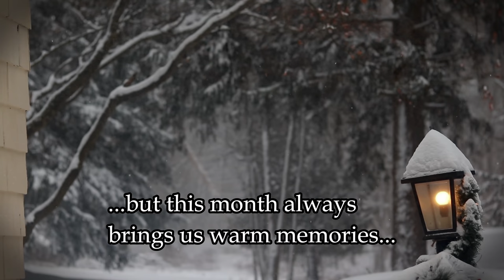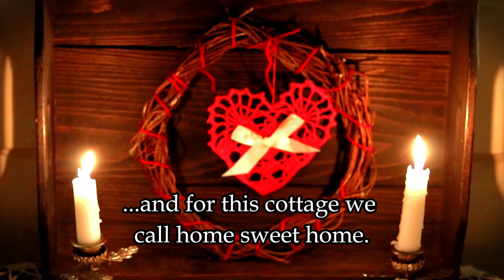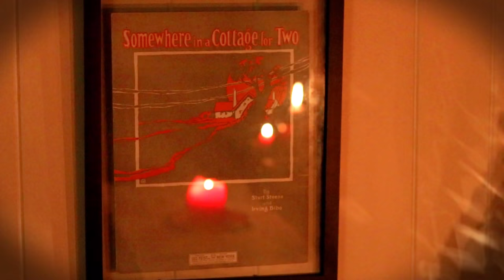☃️COZY COTTAGE SNOW DAY | Tea Spiced Pear Cake Recipe | Silent Slow Living Winter Vlog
Valentine's Greetings! We got so much snow this February that we've been really taking things slow and simple around the cottage and keeping cozy with lots of tea, candles, and cake (get the recipe We hope you enjoy this silent vlog and we'd love to know how you celebrate the love in your charming life?
Lots of Love & Bye For Now, -Lindsay & Jonas

{Welcome to itsacharminglife! We are Lindsay & Jonas, tea lovers and storytellers from California & Sweden now based in Sleepy Hollow, NY. We hope to inspire your charming lives by sharing our vintage lifestyle, slow living/travel, and cozy cottage life. @itsacharminglife}